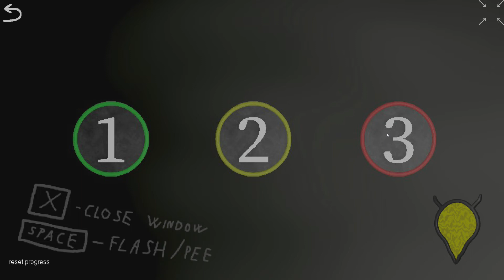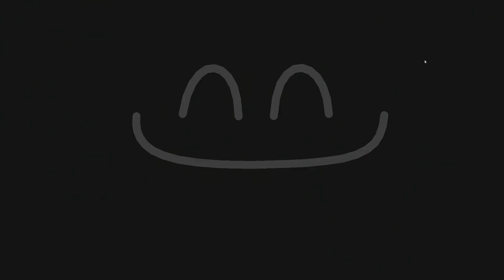Midnight Pee In Peace (Pee In Horror) #3 End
In this video I'm playing a horror game called Pee in horror a Survival Horror indie game. Where in the middle of night time where you decide to head to the bathroom to take a late night pee suddenly two shadow figures one appears out of your window and a another one in your door they came out of nowhere. Scared you decided to grab your flashlight in the bathroom and wondering who is at your place at this time of hour watching you pee. You decided to flash who is out there but in shocked you see two monsters stalking you. you think to yourself "if I go to bed they will disappear" but then you realized your tank is full and you haven't peed yet but your not going to bed with a full bladder and pee yourself in bed. your life depends on peeing to survive will you successfully pee and go to bed or will the monsters get you before you finished.

-Music